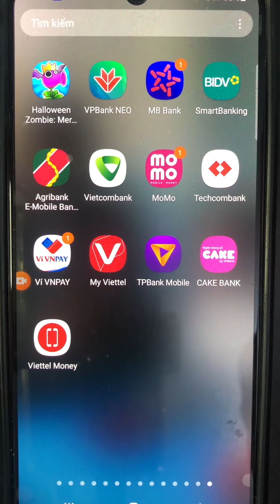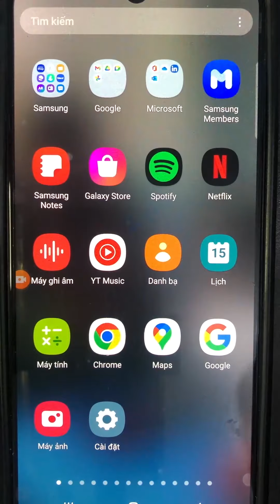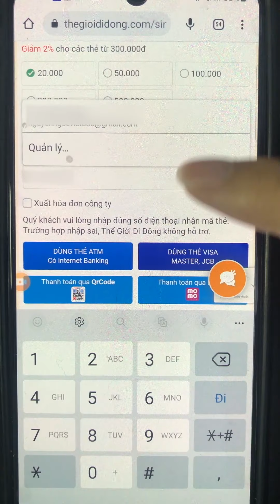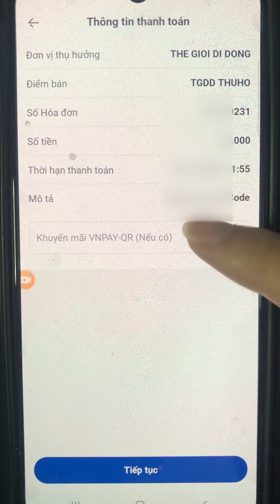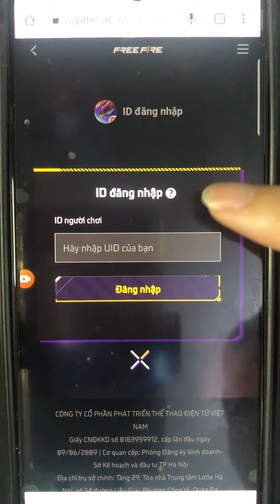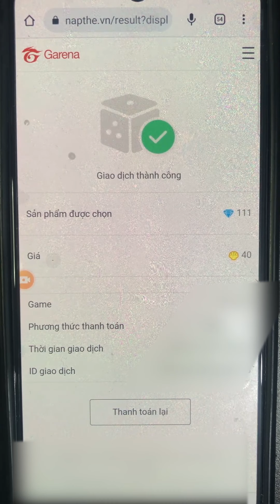Hướng dẫn cách mua thẻ garena trên điện thoại Bằng VNPay | Cách nạp thẻ Free Fire Liên Quân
Hướng dẫn mọi người cách mua thẻ garena trên điện thoại bằng với ứng dụng VNPay vô cùng đơn giản để có thể nạp vào game như free fire và liên quân…
VNPay là một ví điện tử giúp chúng ta có thể thanh toán hóa đơn như điện nước, mua thẻ game và rất nhiều tiện ích khác, trong đó VNPay còn giúp chúng ta có thể mua thẻ Game garena trên điện thoại vô cùng đơn giản để nạp và game free fire hay liên quân…
Hiện Tại khi đăng ký Ví điện tử VNPay chúng ta còn có rất nhiều những ưu đãi như tặng 1 triệu cho tài khoản mới.
Trong video này mình sẽ hướng dẫn mọi người cách mua thẻ garena trên điện thoại Bằng VNPay.